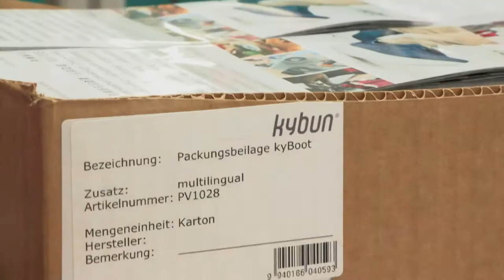kybun made in switzerland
Schweben mit KyBoots